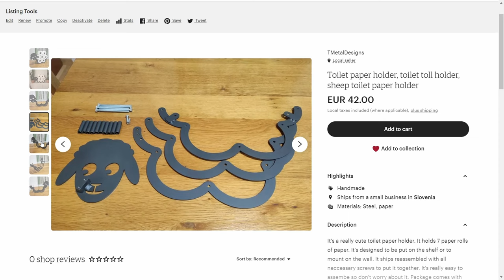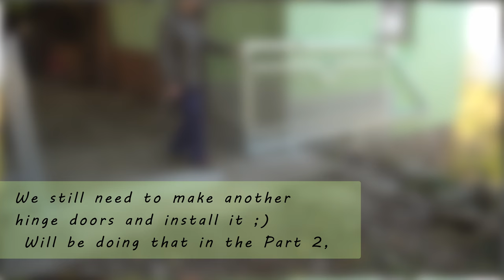Sliding gate | DIY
DIY sliding fence gates

►AMAZON USA links to the tools I use everyday:
: Best pencil for woodworking
: Best welding helmet I have ever used. Esab sentinel a50
: Milwaukee -cordless angle grinder 5"
: Milwaukee - cordless hammer drill
: Milwaukee - cordless impact driver 1/2" (similar to mine)
: Milwuakee- cordless grass trimmer
: My Sony camera 4K A6400

►AMAZON DE links to the tools I use everyday:
: The best marker for metal ever made. Not kidding
: Best pencil ever made
: Ruko 1-13mm drill bit set
: Milwaukee M18 battery angle grinder CAG125
: Milwaukee M18 battery drill FPD2
: Milwaukee M18 ONEFHIWF12
: Milwaukee M18 BLLT Grass trimmer

# Railing
# Sliding doors
# Steel sliding fence doors
# Sliding doors from steel
# Sliding doors from Metal
# Homestead
# Homestead fence
# Modern homesteading
# Self hanging sliding doors
# Fabrication
# Welding
# Mig welding
# DIY
# Do it yourself
# Metal railing
# Metal railing DIY
# Metal fence DIY